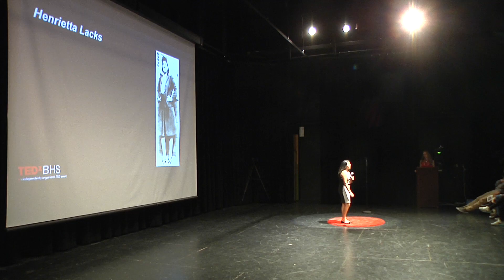Women in STEM | Ishani Vyas | TEDxBarringtonHighSchool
In her talk, Ishani talks about women the achievements of women in the STEM fields and talks about GirlsWithToys and how it helps showcase women in STEM.

shani Vyas is fourteen years old and hopes to pursue a career in a STEM field.